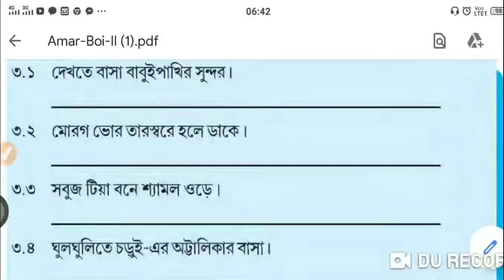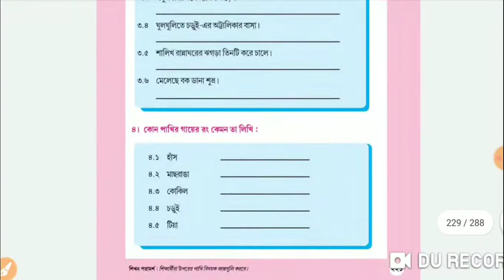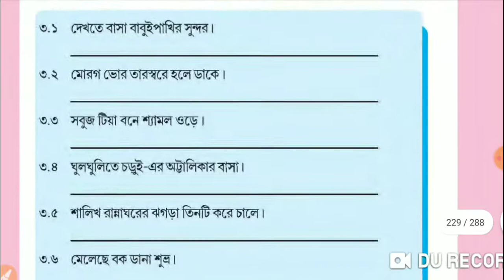Amar boi... Class 2.... Page 220